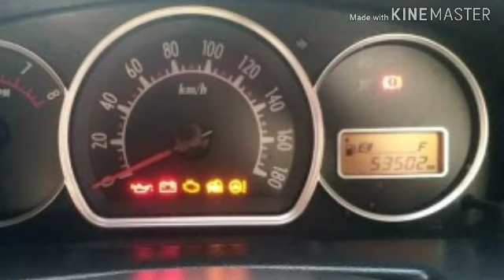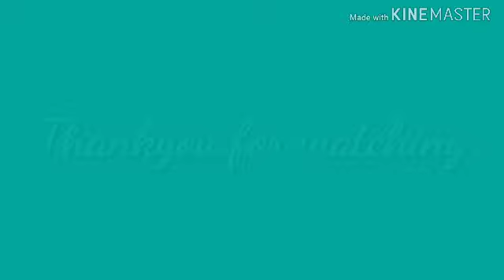8 second hand cars for sale in Tamil nadu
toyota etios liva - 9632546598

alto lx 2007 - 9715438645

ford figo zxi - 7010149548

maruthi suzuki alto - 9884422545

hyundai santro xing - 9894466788